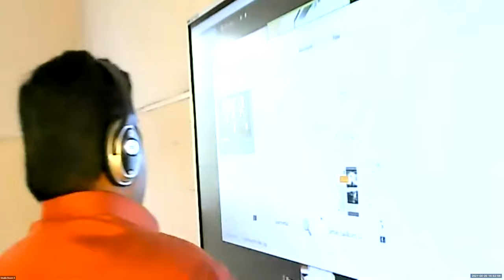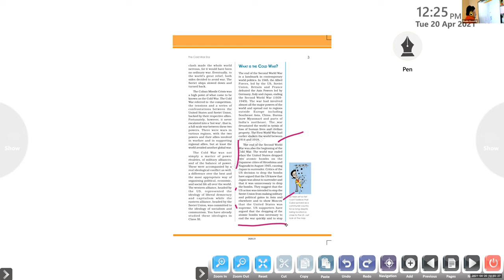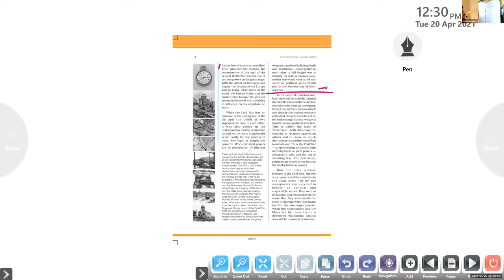Dr.Raju Davis International School | CLASS 12 POLITICAL SCIENCE PART 1 | 20-04-2021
CLASS 12  POLITICAL SCIENCE PART 1 ERA OF COLD WAR